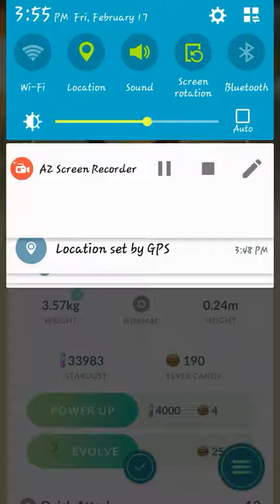JOHTO HYPE IS REAL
Johto is here and the hype is real